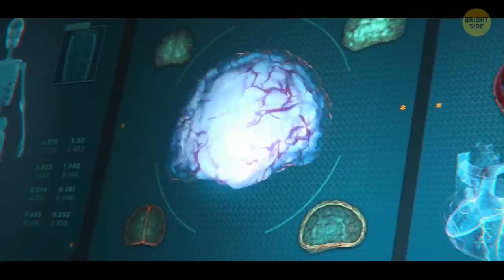What If Oceans Became Boiling Hot Overnight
Well, I think we all realize that something strange is going on with the oceans when those creepy creatures start popping up. A fish with a long bony stick growing out of its head, a creature that looks like a pulsing pile of spaghetti, a purple jellyfish that looks like lava!

These creatures are inhabitants of the deepest parts of the sea and have always lived here. Something’s forced them to come to the surface. Something deep in the ocean that's heating the water up. Something so powerful and frightening, deep sea monsters are coming out of hiding to escape it!

You think you're safe enough staying out of the water. But soon, you realize boiling hot oceans quickly affect you too! Less oxygen, torrential rains, floods, tornadoes, typhoons and hurricanes become a daily nightmare! How will you survive in a world with boiling hot oceans? ?